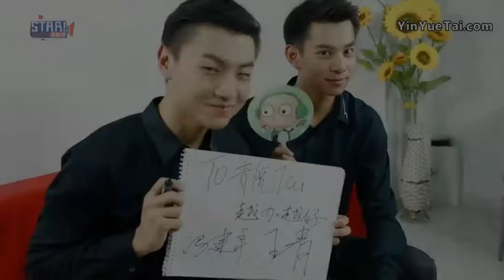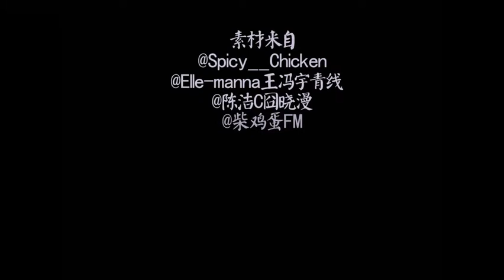[FMV] Kinh Hồng Nhất Diện (惊鸿一面) - Thanh Vũ (QingYu)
Cre @汪嗷喵